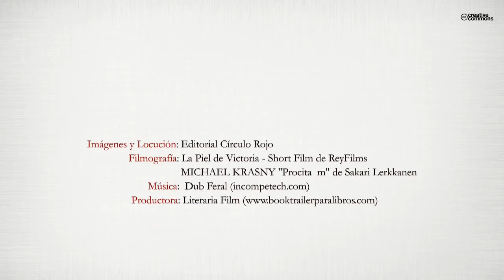Las pieles de Eva (Booktrailer) - Editorial Círculo Rojo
Las pieles de Eva es una novela sobre el mundo de la propensión natural a dejarse llevar por los afectos y sensibilidades. Trata del desamor y el amor, la libertad acomodaticia y las distintas posturas ante diferentes sentimientos. En parte es una obra fresca y de actualidad en la que no faltan vivencias de un pasado cercano, donde el autor ha cuidado el estilo para poder darle la fuerza expresiva necesaria. Los persuasivos retratos de los personajes y la intensidad de los episodios, contribuyen a captar y mantener la atención del lector desde las primeras páginas. Los momentos divertidos se combinan con hechos históricos y graves en el modo de proceder. Desde don Luis el constructor, Irene, Martín, Adriana, Emilio, Paula o Asunción…, sin olvidar al Sr. Arzobispo o al notario don Augusto; van dando paso a diversos comportamientos del ser humano. Las peripecias de la vida, a veces nos dan soluciones difíciles de prever y fuera de la moralidad. La novela de Antonio Hidalgo es una pirámide de cuya base van emergiendo lados que finalmente se entrecruzan para confluir en el ápice.